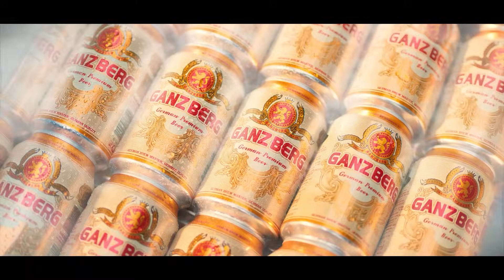ថាអូនស​ម្ដែង - ថាន់ នឿថង - Official Music Video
បទ៖ ថាអូនស​ម្ដែង
ច្រៀង៖ ថាន់ នឿថង
ដឹកនាំ​សម្តែង ៖ យ៉ាត់ ជាតិ
និពន្ធទំនុកច្រៀងនិង មេឡូឌី ៖ រ័ត្ន តាម៉ូ
និពន្ធបទភ្លេង ៖  Emm
កាត់ត ៖ យ៉ាត់ ជាតិ
កែពណ៍ ៖ យ៉ាត់ ជាតិ
ថតដោយ ៖ គឿន ថារ៉ា -  នី ចាន់តារា

🎼Cellcard: #2727#913754# 📞
🎼Metfone: *1513*52302512#📞
🎼Smart: *855*852489# 📞